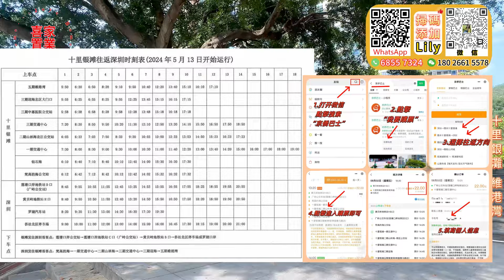【十里銀灘五期-維港灣小地塊】一線無敵海景 正面睇海-高樓層視野開闊！118平-4房2廁南北對流 港人摯愛大橫廳|保養新淨 帶家私家電直接拎包入住！不用上山 樓下京僑巴士直達#十里銀灘維港灣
00:00 本集預告
00:51 周邊，交通介紹
03:35 航拍
04:51 118平單位1（拎包入住）
14:06 空鏡
15:32 118平單位2（吉屋）
19:07 吉屋空鏡

大亞灣office：大亞灣大道上楊107號2-5層辦公室
大亞灣二分店：國韻華府3棟104號
霞湧office：泡泡海5棟107號鋪
深圳office：布吉萬科紅生活廣場一樓A3-A6號鋪「布吉地鐵口700米」

1.全港人團隊（更了解港人需要）
2.免費接送包餐及酒店！（支持大灣區各大口岸、機場、高鐵站、汽車站接送）
3.專業意見、獨家中肯分析（樓盤缺點、區域優勢，投資概念）
4.24小時在綫專業客服，解決您的售後問題
5.免費代收樓、驗樓、售後裝修、傢私定制、代收郵件服務
6.房屋託管、酒店包租、維護服務
7.專業匯款服務（包括海外）